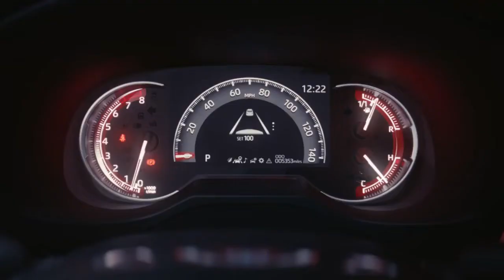Wah !! कीमत 6 लाख से शुरू 🔥 Upcoming Best 4 Cars in Next One Year (Tata, Nissan, Mahindra, Renault)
Hello friends in this video I have shared abut upcoming cars in India 2020